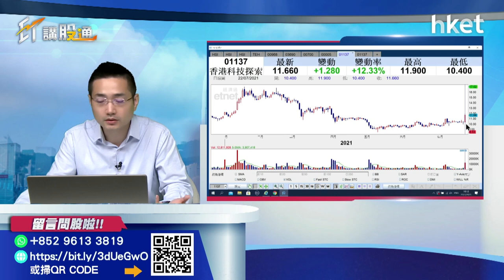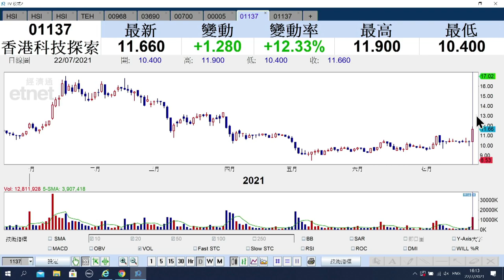【ET講股通】（精華）1137今改名「香港科技探索」 股價勁升15%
1137今日易名為香港科技探索（01137），股價表現理想，全日升超過12%，收報11.66元。《ET講股通》主持梁耀康（Dave）認為，此股中長綫值得留意，買賣策略方面有以下建議。